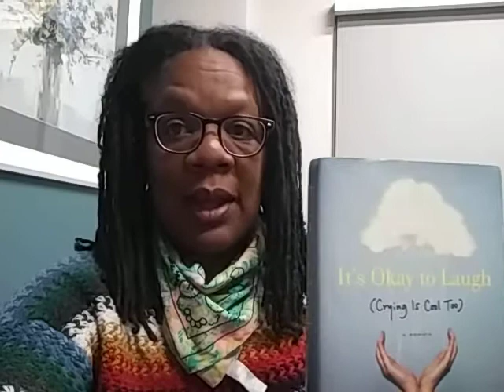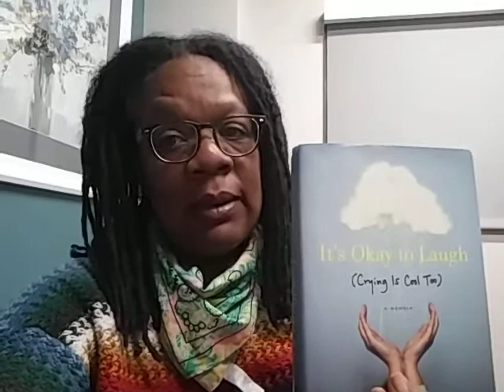Staying encouraged during an epidemic and social distancing